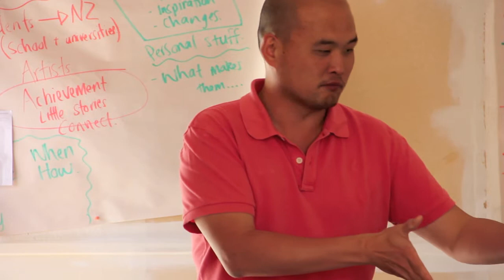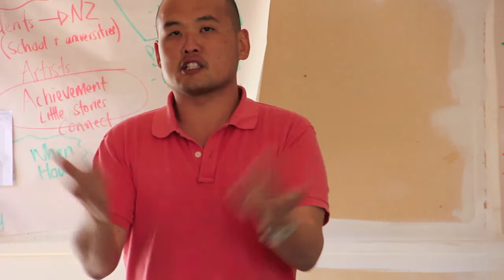Wintec Tutors Visit.mov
Wintec Media Arts Department tutors Charles Riddle and Mark Liu address the Curriculum Integration Project students early on in the development of the project.